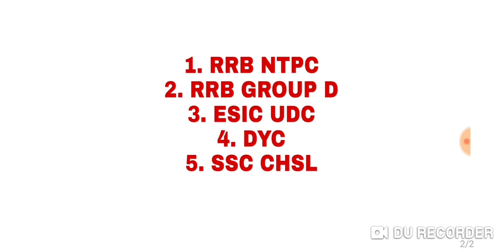Government Job Alert 2019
in this video I describe about the various type of government job